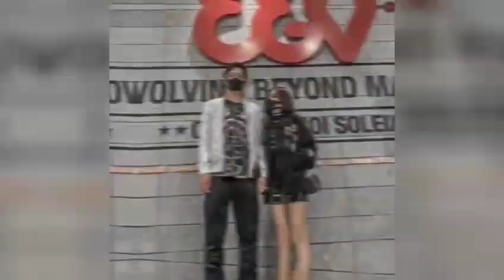Tik Tok Việt Nam - Cầu Thủ Nguyễn Hoàng Đức Và Bạn Gái Nguyễn Gia Hân #46